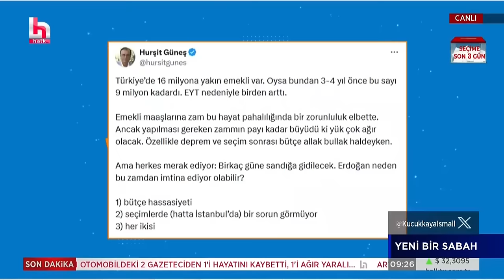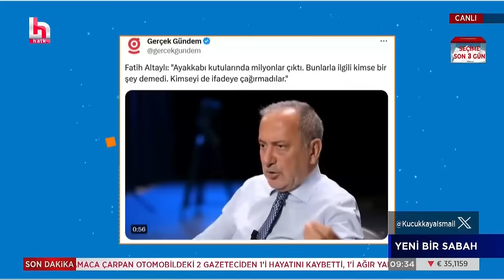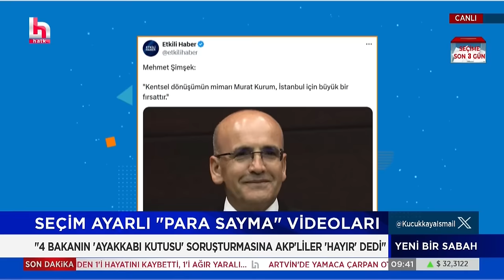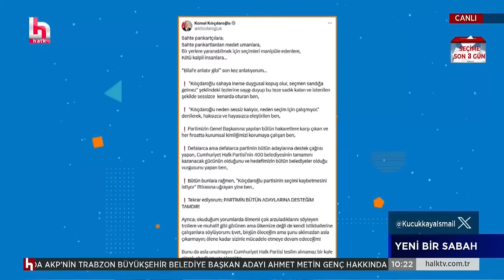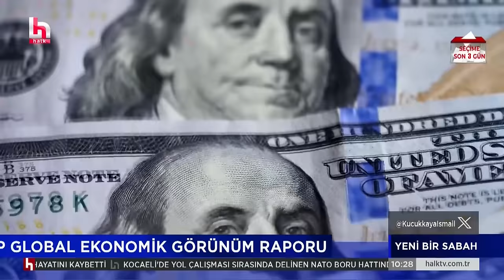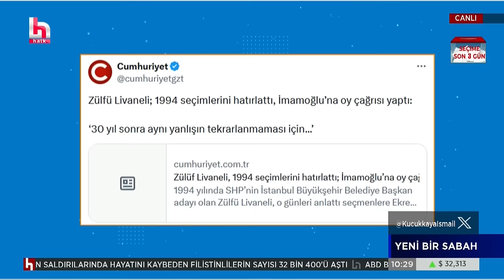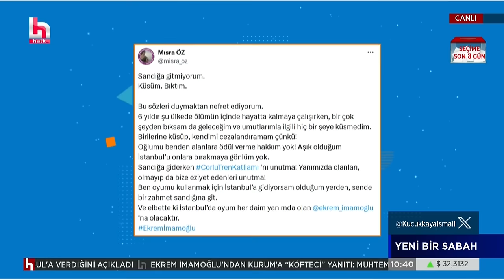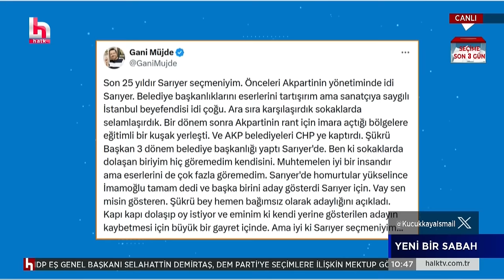CHP GENEL BAŞKANI ÖZGÜR ÖZEL - HALK TV YAYINI 28/03/2024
Cumhuriyet Halk Partisi Genel Başkanı Özgür Özel, Halk Tv'de canlı yayın konuğu oldu.